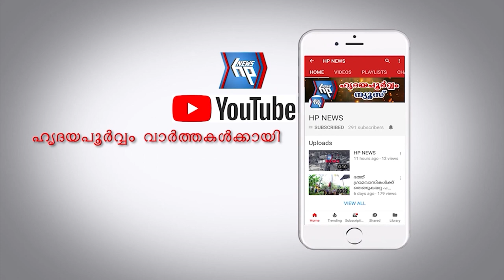കർണാടകയിൽ കോൺഗ്രസിന്റെ മിന്നും വിജയത്തിന്റെ ആഹ്ലാദപ്രകടനം ആലംകോടും